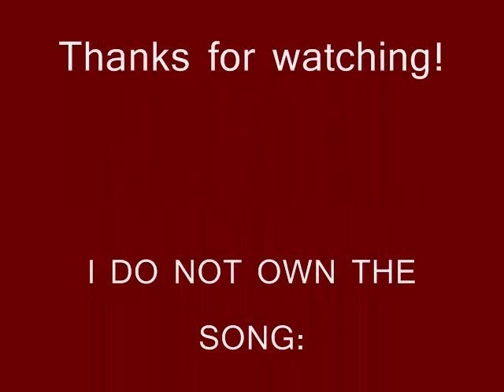Kataang- "When I Look at You" By: Miley Cyrus